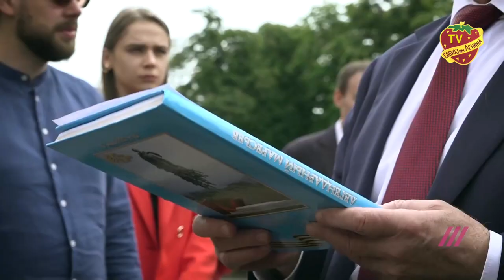Как власть борется с КПРФ рассказано в отрывке из сюжета телеканала Дождь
На телеканале Дождь вышел репортаж в котором приведены примеры о том, как власть борется с КПРФ. Журналисты назвали ярким примером такого давление на политических конкурентов историю с экс-кандидатом в Президенты РФ Павлом Грудининым и возглавляемым им Совхозом имени Ленина.